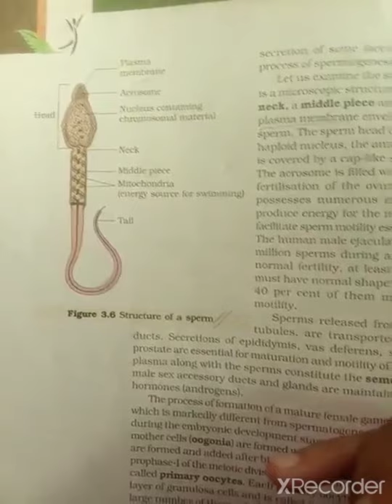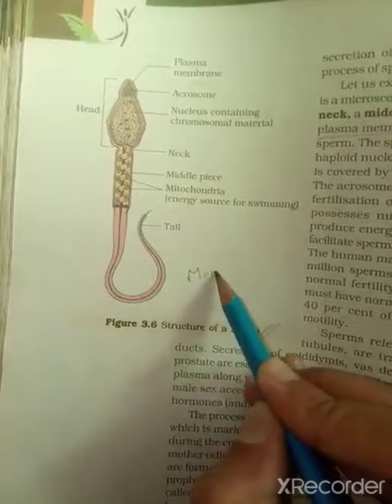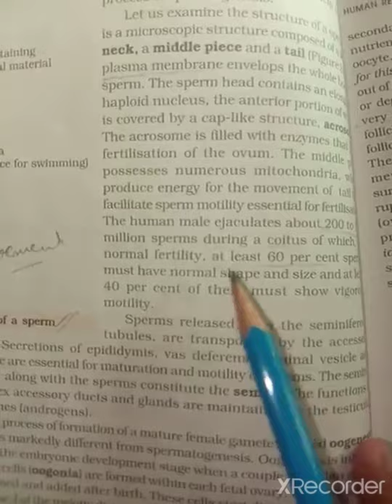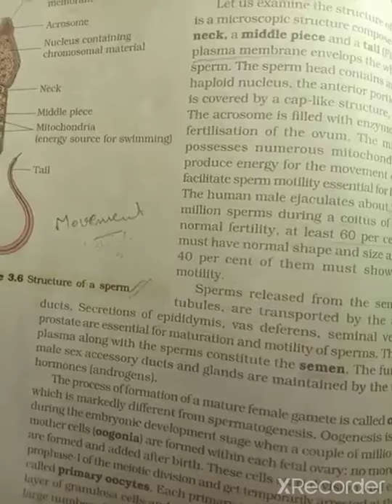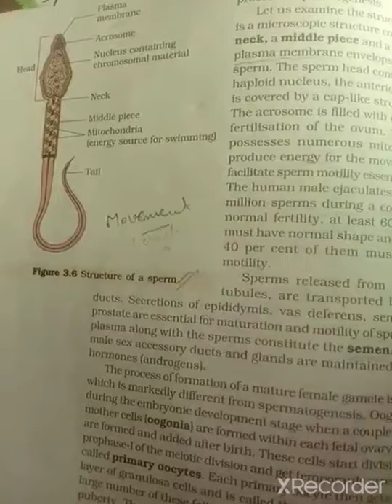Structure of Sperm, Chapter-3,Part-4 through NCERT...